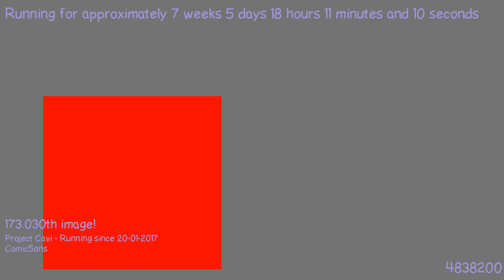1489680938 - Webdriver Cavi - F_0